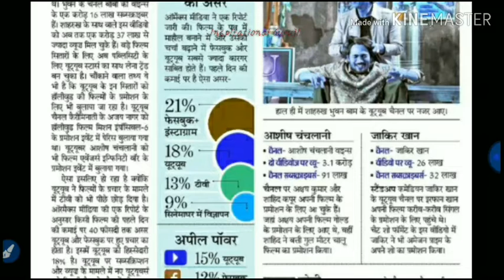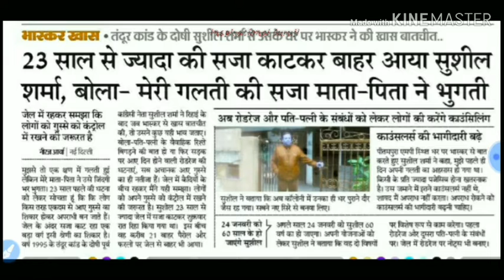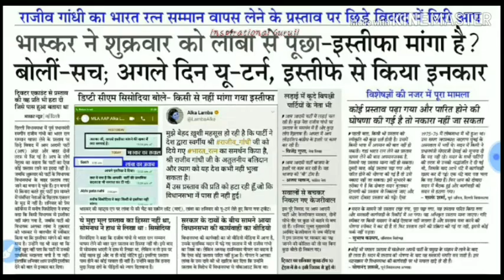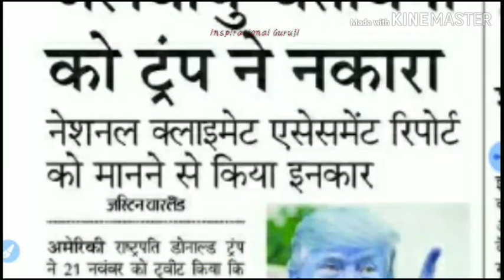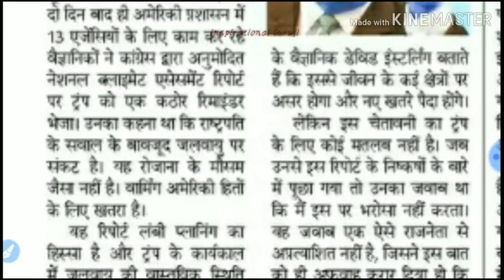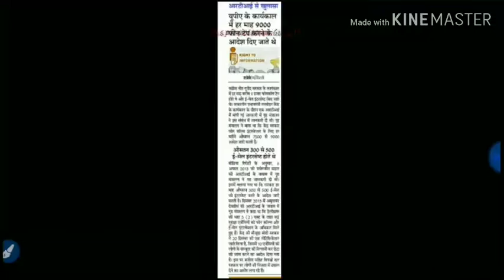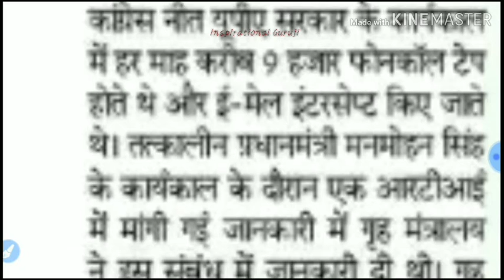News headlines|| AAJ KE MUKHAY SAMACHAR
Plz do